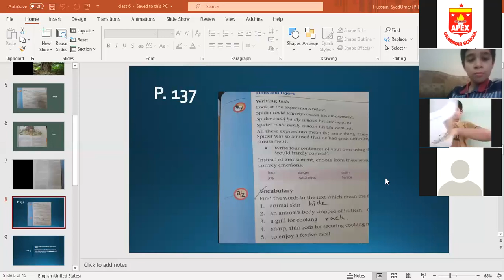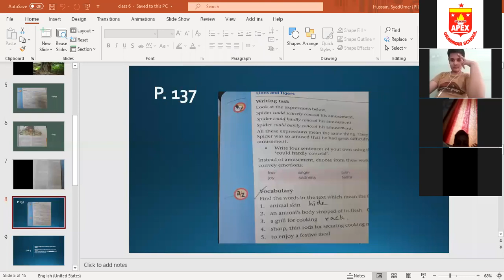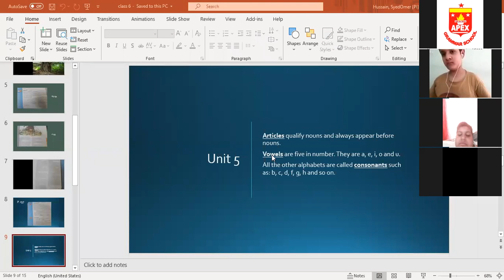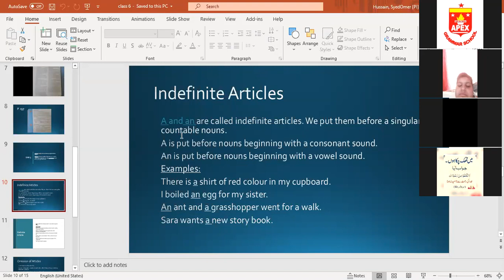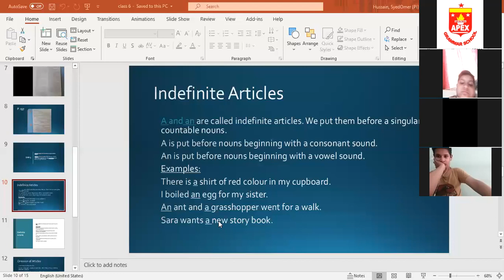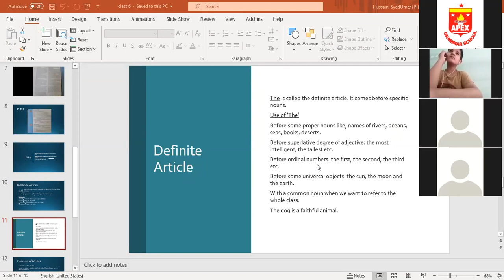English Class VI 09 07 2020